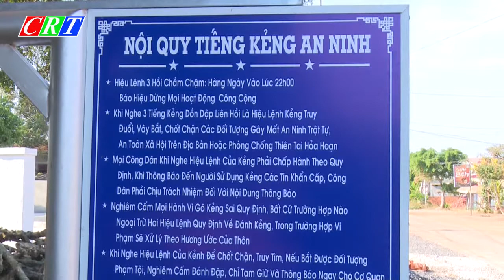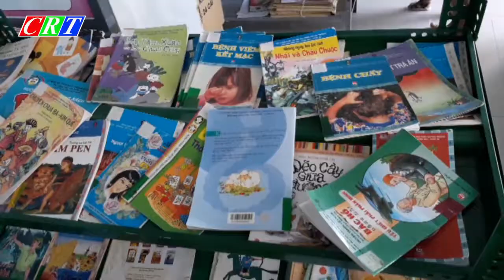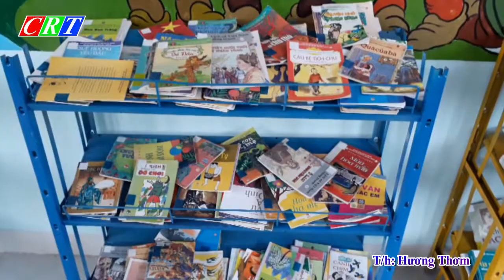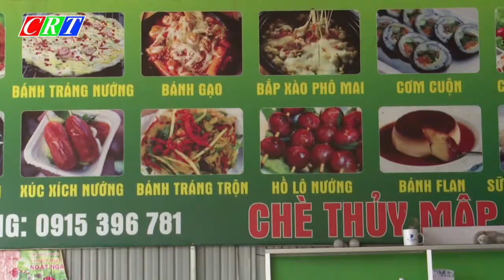THOI SU CU JUT NGAY 14 10 2020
Đăk Nông Media - Kênh video của Trung tâm Văn hóa Thông tin và Truyền thông huyện  Cư Jút.
Fangape: goo.gl/8MmifR
Kênh video: goo.gl/cgjiqE
Thắm Tình Cư Jút Hôm Nay: goo.gl/2pHc7f